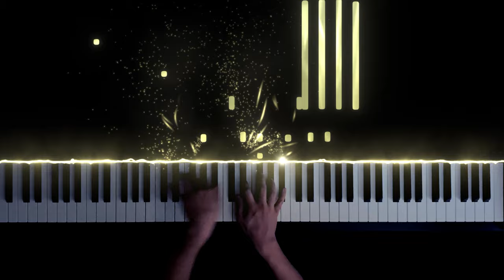Kirameki (Acoustic) - Wacci - Your Lie in April ED [piano]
I am so grateful for all your support. Each comment, like, and listen means a lot to me... Without y'all I wouldn't be where I am today~ I began this journey alone but never would I have known that I would find a community of others with similar interests and like-minded goals. I am especially grateful to be part of the anime piano community and for all the friends that I've made through it. You all keep me inspired and driven. Cheers to many more good things to come!

With that said, here is my final arrangement to finish up my YLIA project. I planned to cover more songs, but I started getting burnt out... Regardless, I was able to finish 7 arrangements! I remember time-to-time feeling doubtful about committing to this project... but each person that messaged me and expressed interest in my covers and supported me... thanks to you guys, I was able to get this far!

This song is the acoustic version of ED1. It is played in the final moments of the last episode when Kousei reads Kaori's letter. I did my best to arrange this to sound exactly like the piano in the actual song. Although this arrangement isn't particularly difficult, I found it quite difficult to keep the rhythm. You'll notice that the tempo is off in certain parts. While using this video as my reference, I found myself time-to-time pausing and watching the whole video--It really brings back the sad/nostalgic feeling of when I finished the anime for the first time...

Your Lie in April is the most impactful and inspiring anime I've watched to this day, and I was so driven by it's beauty that I committed to this project.

Thank you for listening, and again, thank you all for the support :)

Song: Kirameki (acoustic)
Artist: Wacci
Anime: Your Lie in April